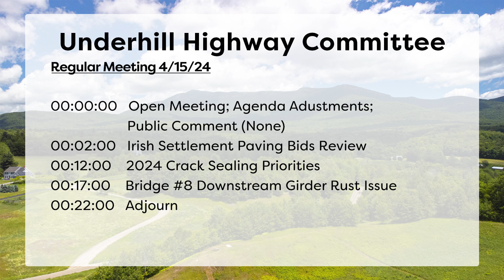Underhill Highway Equipment 4-15-2024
00:00:00   Open Meeting; Agenda Adustments;
Public Comment (None)

00:02:00   Irish Settlement Paving Bids Review

00:12:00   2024 Crack Sealing Priorities
00:17:00   Bridge #8 Downstream Girder Rust Issue
00:22:00   Adjourn